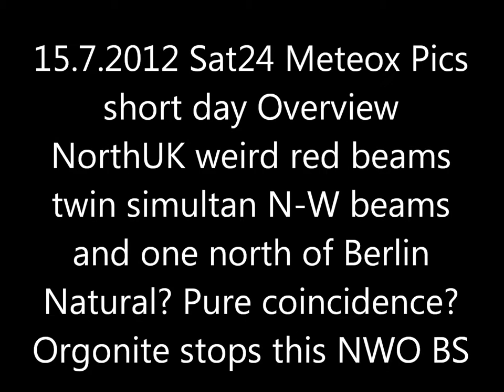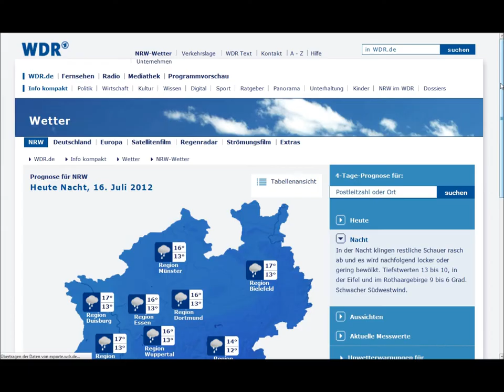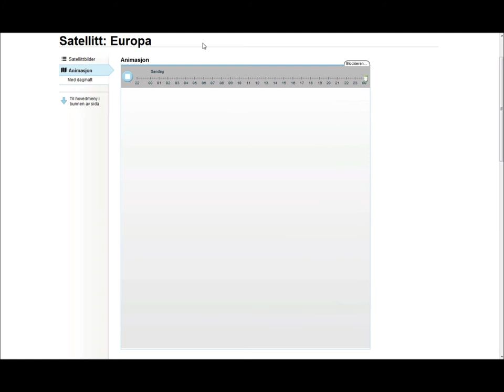15.7.2012 Sat24 Meteox weather Radar Anomalies Cloudseeding HAARP Chemtrails NWO rain summer